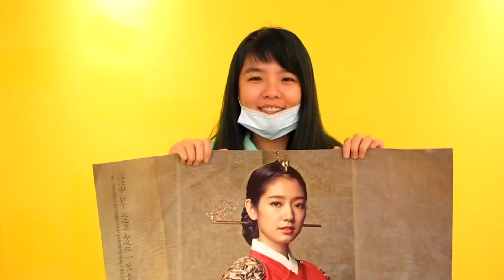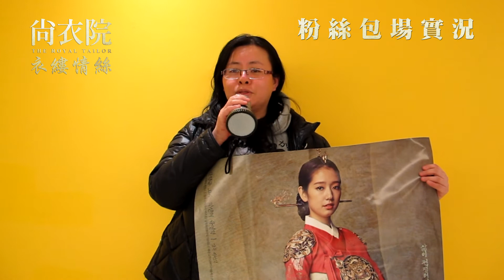《尚衣院:衣縷情絲》【心戀假期 - 日韓巨星映畫祭 2015 第一季】 粉絲包場實錄現場直擊!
【心戀假期 - 日韓巨星映畫祭 2015 第一季】

　詳細影片介紹Ｘ眾星雲集大版面精美內頁設計
　功能一應俱全：分享給影友ＯＫ！下載珍藏ＯＫ！
　　　　　　　　環保愛地球ＯＫ！

►提醒大家博客來線上預售套票已經搶先開跑
趕緊搭配美美的線上手冊，一起號召影迷同好搶票囉！

　限時上線，正式開放購票！
【影迷優惠套票組】
　超優惠796元（每套含4張電影票）
【影癡超值套票組】
　超優惠1440元（每套含8張電影票）

▋實體端點:  全台7-11 ibon售票

　電影介紹、活動相關訊息也都在痞客邦等你喔～

3/6-3/19 喜滿客京華影城 X 台北新光影城 X 高雄夢時代喜滿客影城
3/20-4/2 台中新光影城

‪#‎可樂電影‬ ‪#‎日韓巨星映畫祭‬